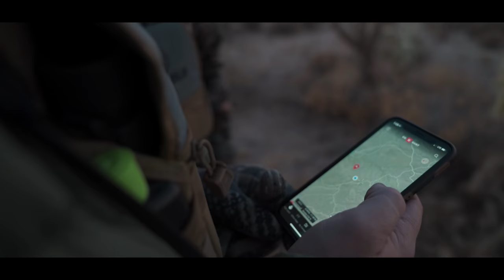HUNT WARZ - Season 1: Episode 5 - DESERT MULIES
First matchup of Arizona Mule Deer! Zach Owens and David Koch as Team Backcountry go head to head with Tyrel and Trever Thompson as Team Thompson. Both teams are new to hunting Arizona so this is new country but both teams hit the ground running and the deer are rutting hard!

Team Backcountry: Zach Owens and David Koch
Team Thompson: Tyrel Thompson and Trever Thompson

before it's too late!